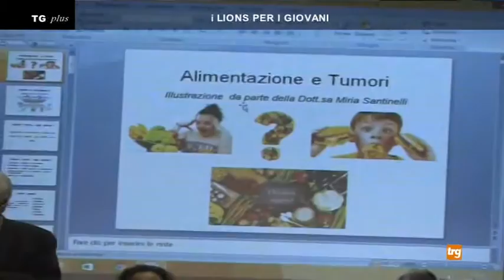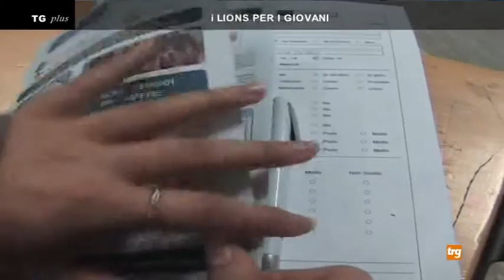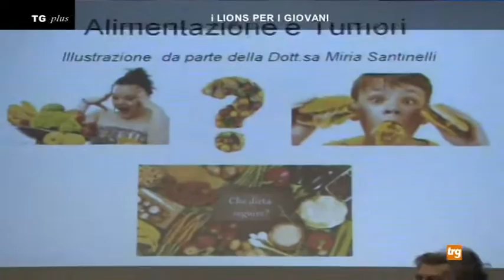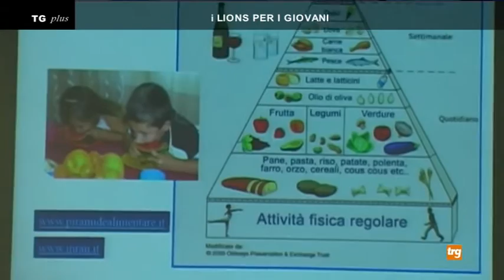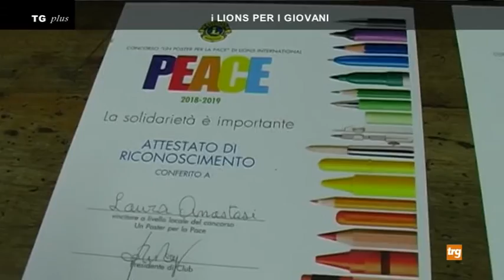Gubbio: I "Lions" per i giovani